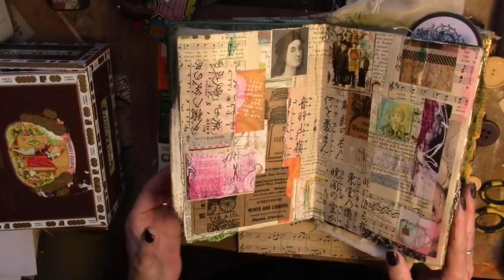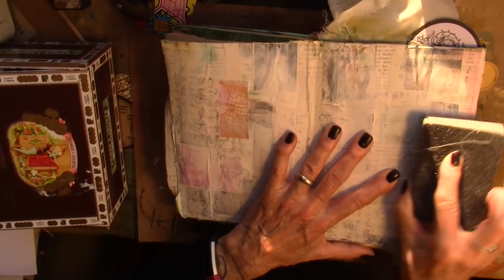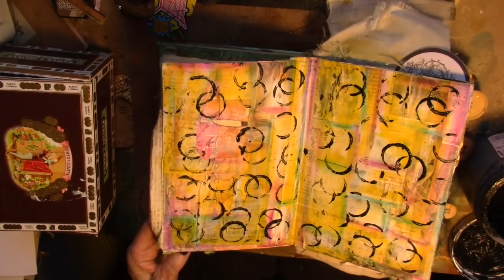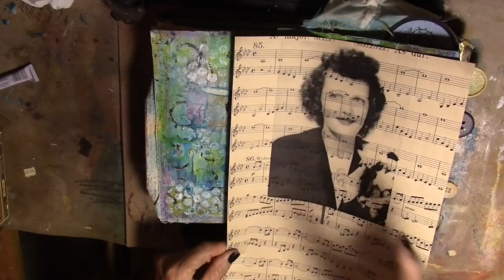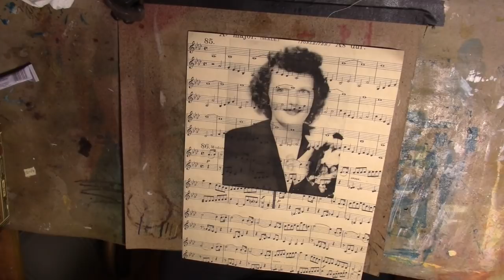Altered Book #30 Tin Soda Can Crown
altering another page in our book, background technique with bubble wrap and adding an altered aluminum soda can crown!
amazon link;